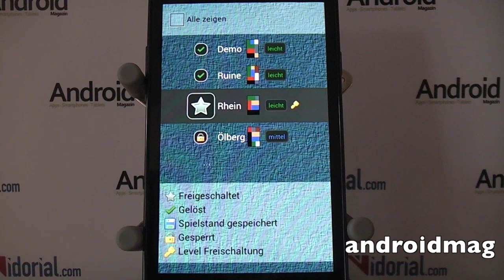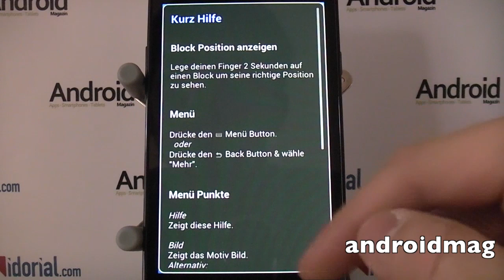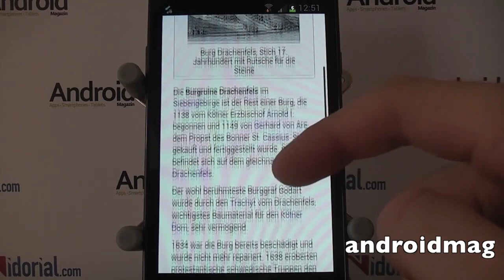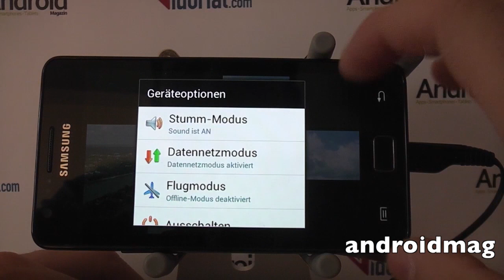Android-App Review: Tobrix Drachenlauf